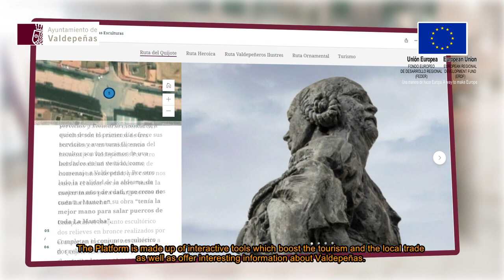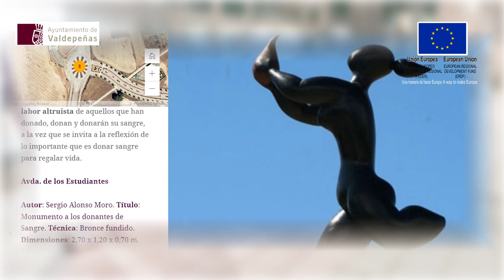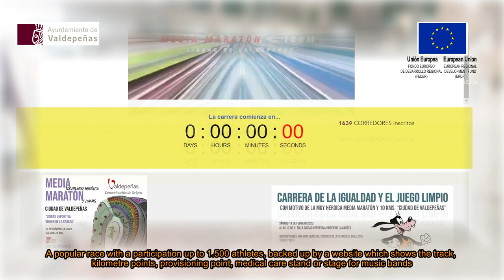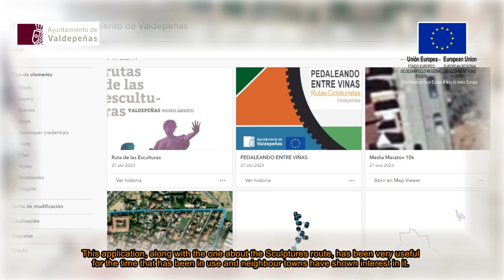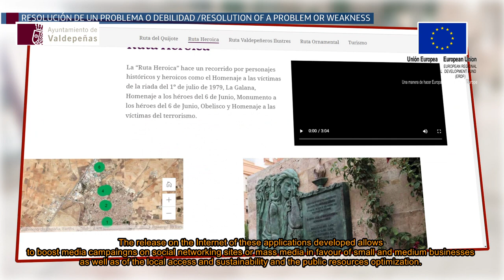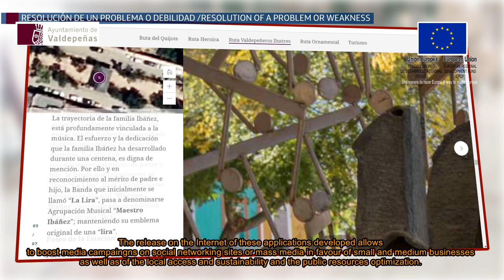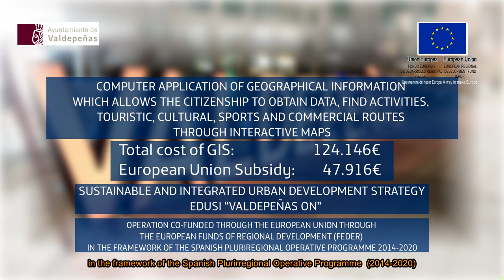Video línea 2: Plataformas de gestión Smart City. EDUSI "Valdepenas On"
LÍNEA DE ACTUACIÓN: L2
Plataformas de gestión Smart City para mejorar la prestación de servicios municipales en la ciudad de Valdepeñas y actuaciones dirigidas a reducir la brecha digital mejorando el acceso a las TIC por parte de la ciudadanía, de la Estrategia DUSI “Valdepeñas On”, cofinanciado al 80% por el Fondo Europeo de Desarrollo Regional (FEDER), en el marco del Programa Operativo Plurirregional de España (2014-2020)